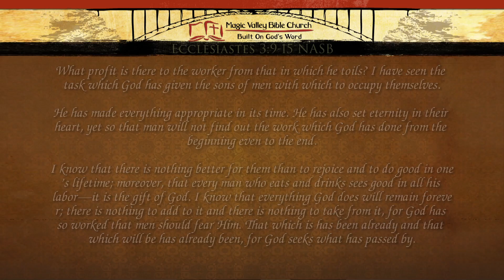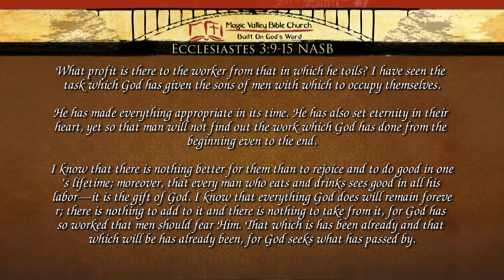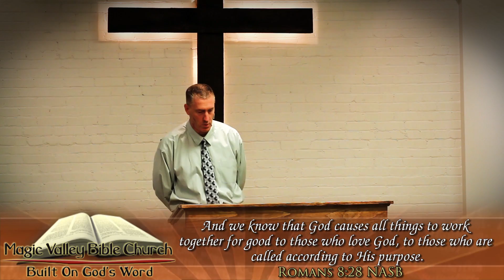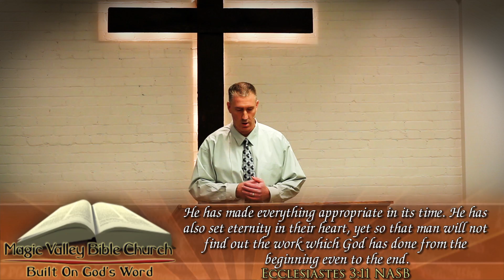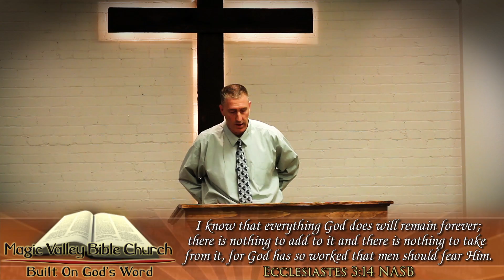"The Meaningless Life Without Christ: God's Poetic Providence" February 16, 2014